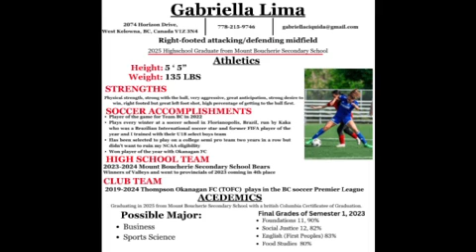copy FEEFD301 811C 46F2 9D57 E2BBFB4AC267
Gabby Lima Mid Fielder 2025
Kelowna, British Columbia
A prospectswestrecruits athlete